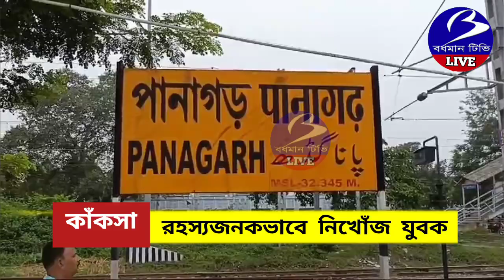KANKSA. রহস্যজনকভাবে নিখোঁজ যুবক